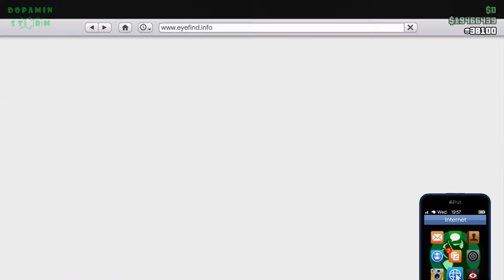GTA Online Weekly Events - Discounts & Triple Money Bonus | Win The Mystery Prize (Feb 17-23/ 2022)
gta double money and rp
gta weekly update
gta v weekly events
gta online triple money this week
gta double money and rp this week
Win The Mystery Prize